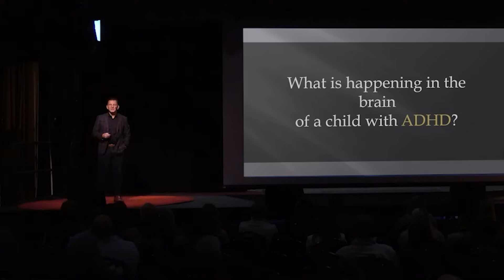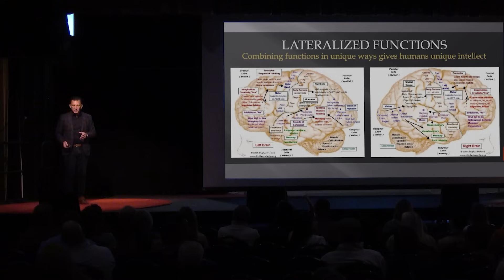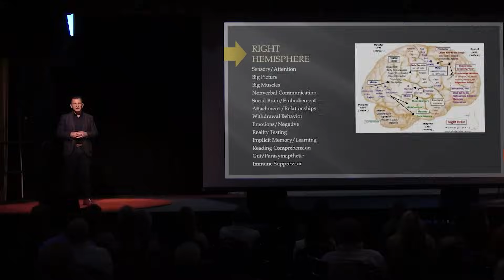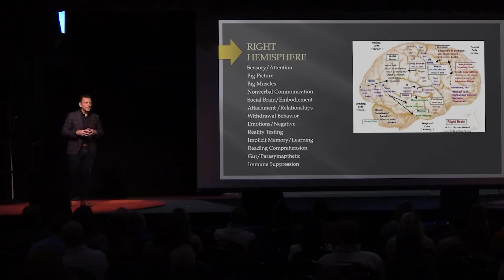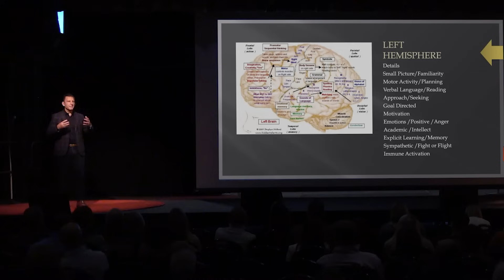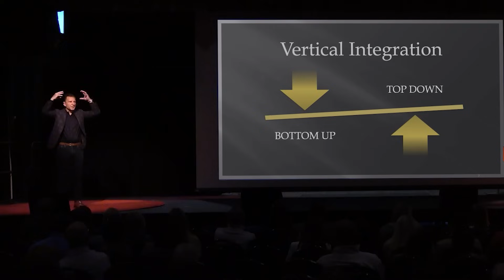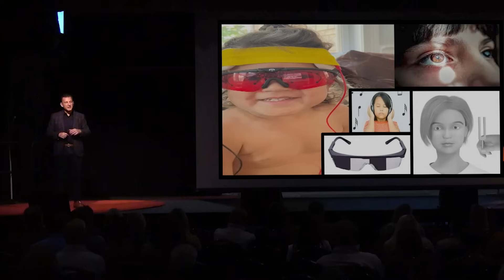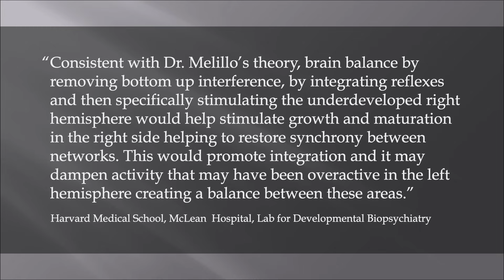"What is Happening In The Brain of a Child with ADHD?" The TED Talk They Didn’t Want You to See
One of my goals as an adult was to be invited to give a TED Talk. I’ve been a big fan of TED Talks since their inception, as I’ve always loved the idea of bringing cutting-edge ideas to the world. My work and research are undeniably innovative, and while the mainstream, conservative medical and scientific communities may discount it, I know it is scientifically valid and represents the future. The TED tagline, “Ideas worth spreading,” felt like a perfect fit for my work.

Eventually, I was invited to give a TEDx Talk. The process was rigorous—almost like an audition—but my talk was accepted. This particular TEDx program was one of the earliest in the country and was well-respected. I worked tirelessly for months, refining my presentation to fit the 18-minute format. The hardest part was distilling over 30 years of research into such a short timeframe. I decided to focus on two key elements: brain development and hemispheric balance, both of which I’ve published on extensively in the scientific community.

I rehearsed for countless hours, and when the day came, I delivered the talk, albeit with a bit of nervousness. I completed it in almost exactly 18 minutes, and it turned out exactly as I had envisioned. My wife, who was there to watch, said it was the best talk she’d ever seen me give—a high compliment coming from her.

This was right after we were emerging from the pandemic, a time when censorship in the healthcare community was rampant, especially for voices outside the mainstream. After delivering my TEDx Talk, I was eager to share it with the world. I was certain it would get millions of views and make a real impact.

However, I received a message from the organizers informing me that four talks from our program, including mine, had been red-flagged for further review. They explained that this had never happened before, and it was clear that the sensitivity of the reviewers had changed. They claimed I had made statements that were not considered “mainstream” and requested supporting research. I sent them over 100 references, including my own research and work from others, to substantiate everything I had said. Despite this, their final decision was to withhold my talk from the TEDx website.

I was upset. I appealed the decision, but they never provided a clear explanation. Even when I sent my most recent peer-reviewed papers, which supported all of my claims, I received no response. Over the years, I’ve shared the video privately with others, and everyone has loved it, insisting that it deserves to be seen.

There has been growing criticism of TEDx in recent years for publishing talks on topics that some find trivial while rejecting groundbreaking, innovative ideas. This feels like a betrayal of what TED was supposed to represent—the exchange of bold, forward-thinking ideas. I believe my talk was censored because the information was too advanced. Mainstream academics in psychology often don’t fully understand the brain the way I do, so they dismissed my work as something they couldn’t believe was true.

Because I have spent decades teaching brain science at the academic level and writing for parents in a way that makes the complex simple, my talk was easy to understand. Ironically, its simplicity may have been another reason it was rejected—it made sense to people in a way that challenged the conventional thinkers in the field.

In the end, this experience only fuels my determination. I will continue to publish more research, work harder, help more people, and ensure that my ideas are shared. Now, I’ve decided to listen to the many people who have urged me to release this talk. So here it is.

Censorship stifles progress, and I believe people are smart enough to decide for themselves what is valuable. I hope you take the time to watch this talk. If you feel it is truly an “idea worth spreading,” I encourage you to share it. Thank you.

Let’s champion innovation and challenge the status quo together.

📚 Learn more about my work: drrobertmelillo.com

Welcome to The Melillo Method!

Together, we can make a difference in the lives of those who need our support. 😊🧠💡